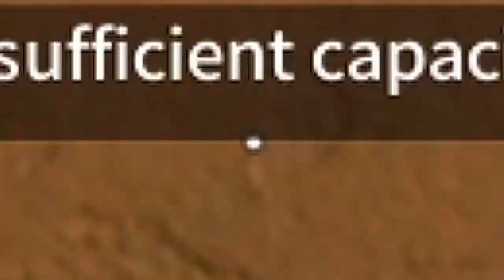DAMI JEEP NA NAKA-PARADA!!! (ROS FUNNY GAMEPLAY)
SORRY MEDYO D NA NAG UUPLOAD NG ROS PERO MARAMING SALAMAT PA DIN SA SUPORTA MGA KA PORNSTAR!

--PC SPECS--
Ram - 64gb